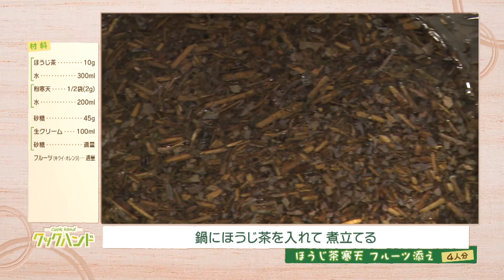「ほうじ茶寒天 フルーツ添え」（クックハンド2020年3月12日放送分）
情報番組マチコミ内で放送中！
2020年3月12日放送分クックハンド「ほうじ茶寒天　フルーツ添え」